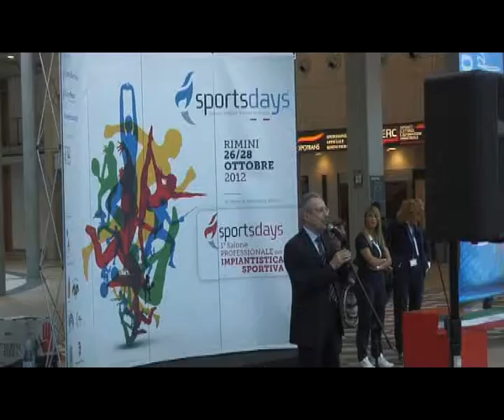Sports Days 2012: un successo per la Fiera di Rimini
La Fiera di Rimini ha ospitato per tre giorni la festa dello sport azzurro. Un successo a tutto tondo per migliaia di ragazzi, per i tanti campioni intervenuti e per le Federazioni coinvolte. Ai nostri microfoni il positivo bilancio del project manager della Fiera di Rimini, Marco Borroni.